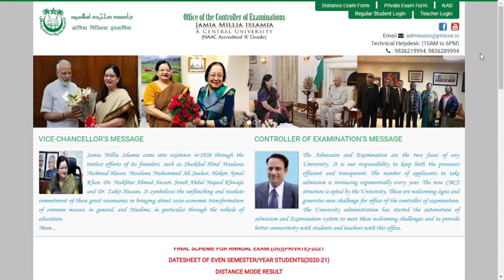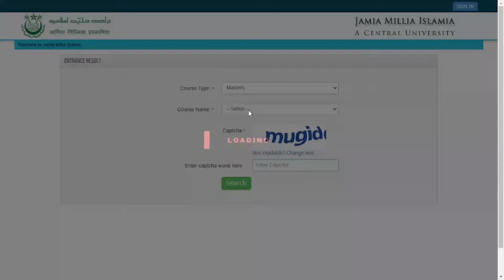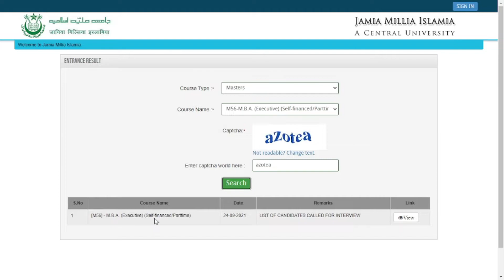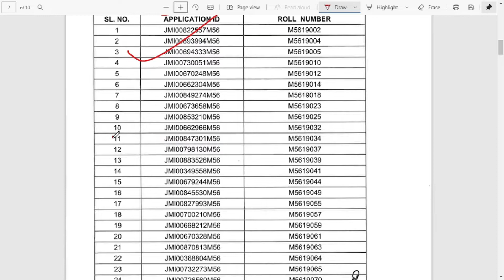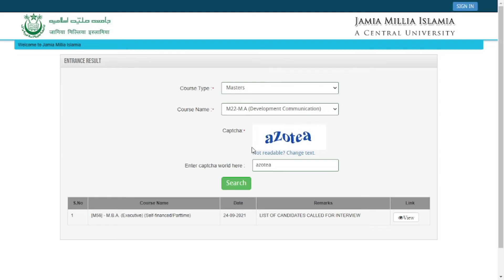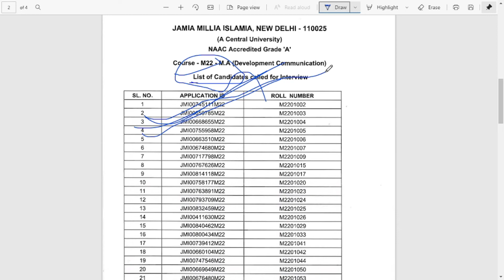Jamia Millia Islamia List of selected candidates Entrance results 2021-22/Cut-off/ Waiting list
About this video:-Jamia Millia Islamia Entrance Results 2021-22/Cut-off/ Waiting list /Results Kaise check kare 2021-22